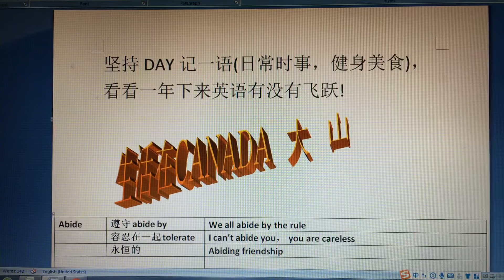大山练英语abide造句2020.10.3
用英语打交道需要练习，每天造句提高快！